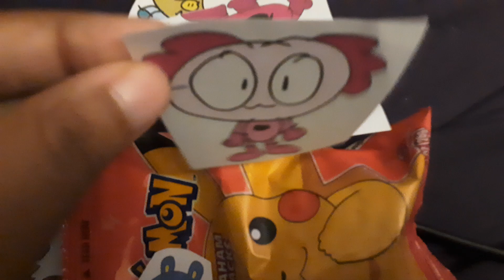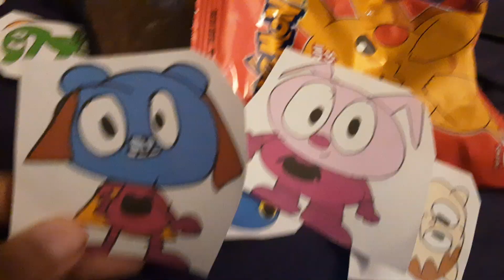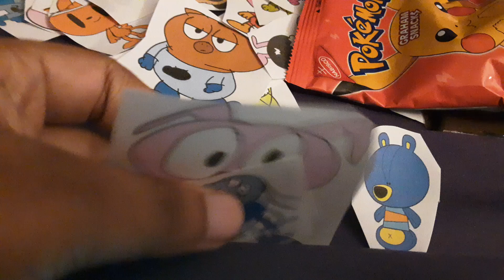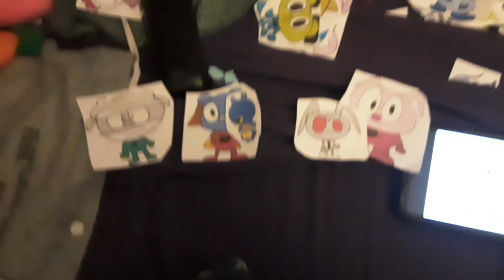animal kingdom episode 2 a friend in always need